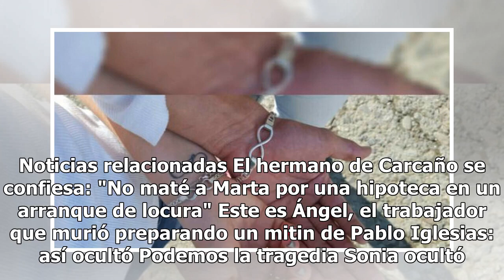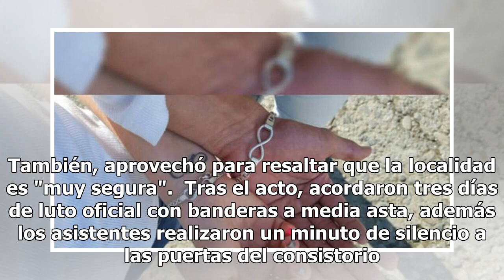Daniela, la joven de 22 años que cosió a puñaladas a su ex tras una discusión por celos en Huesca